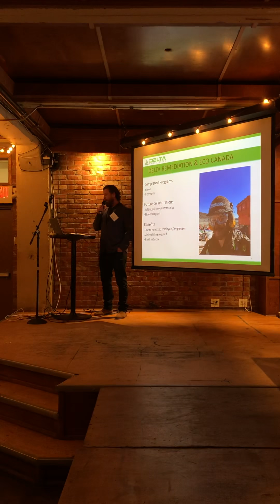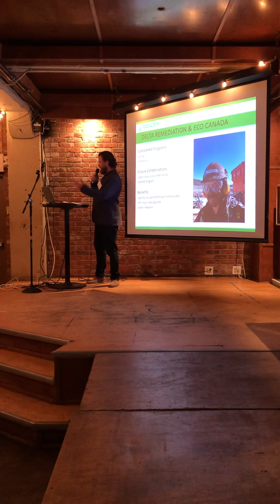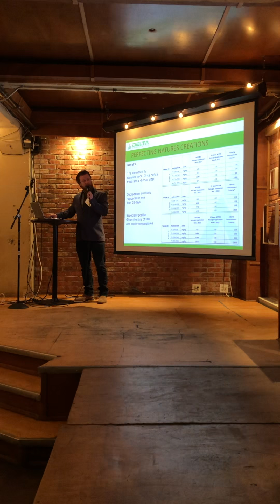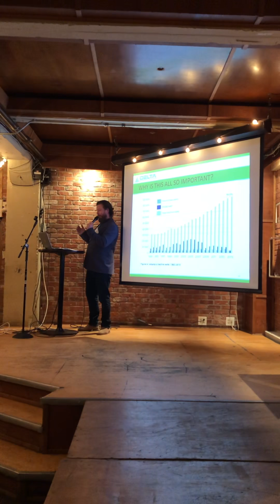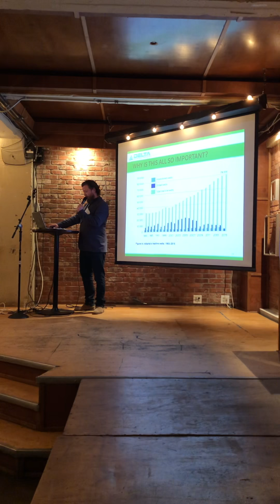Delta Remediation Eco Canada Bioremediation Talk Jan 23 2019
Robert Lacey from Delta Remediation provides a technical discussion around Bioremediation and why end of lifecycle remediation is becoming evermore important in Alberta Canada

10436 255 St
Acheson, AB
T7X 6B4 Canada